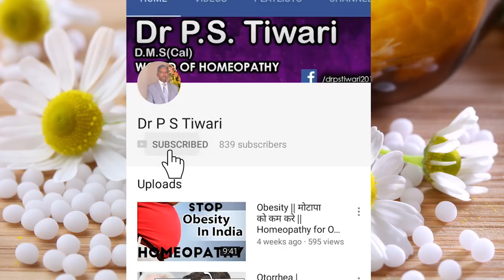Phosphorus - (Part 1) - Usage & Symptoms in Homeopathy by Dr P.S. Tiwari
Welcome to another video from Dr. P.S Tiwari. Today we'll be talking about Phosphorus medicine.

Name-
Age-
Sex-
Height-
Weight-
Present complaint-
Past history-
Family history-
Hereditary Problem-
Your like/dislikes-